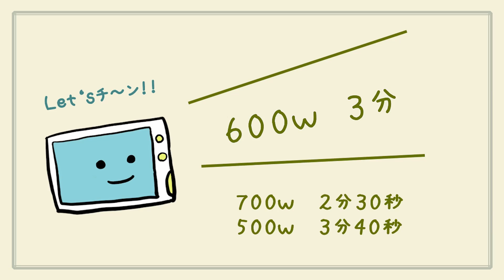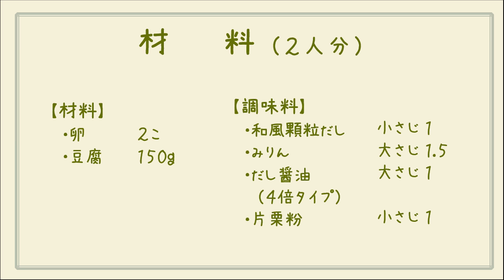レンジで簡単！ふわふわ節約だし巻き卵の作り方【レンチン食堂】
だし巻き卵だからって、フライパンは使いません！
レンジでちゃんと完成します♪
しかも、節約しながら、フワフワしっとりのだし巻き卵が簡単に作れるレシピです。

だしがじゅわっと美味しい秘密は…！？
血圧・メタボ対策レシピだから、優しい味に仕上げています。
ぜひ最後まで見てくださいね！

◆今回の時間割り◆
 0:00 オープニング
 0:05 卵液づくり
 2:10 加熱
 3:50 仕上げ
 4:50 分量
分量は動画の最後にまとめて、表示しています。

当動画の使用音源は下記よりご提供頂いています。